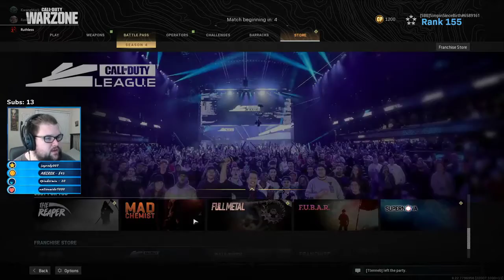Warzone Time Ep. 29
Come join me on stream!

Call of Duty: Warzone is a free-to-play battle royale video game released on March 10, 2020, for the Xbox One, PlayStation 4, and PC. The game is a part of the 2019 title Call of Duty: Modern Warfare, but does not require purchase of it.
Initial release date: March 10, 2020
Series: Call of Duty
Publisher: Activision
Developers: Infinity Ward, Raven Software
Platforms: PlayStation 4, Xbox One